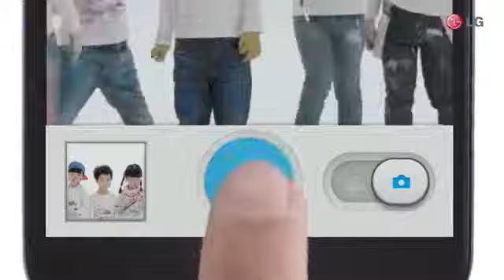LG Optimus G Pro Recurso de foto